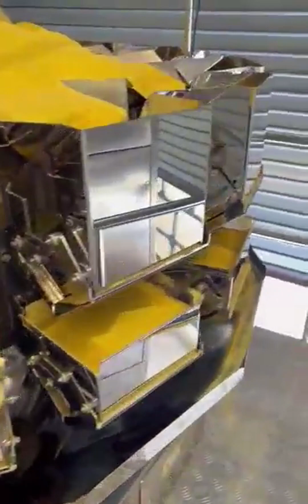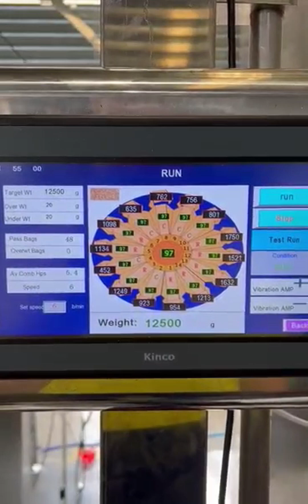Automatic packing machine